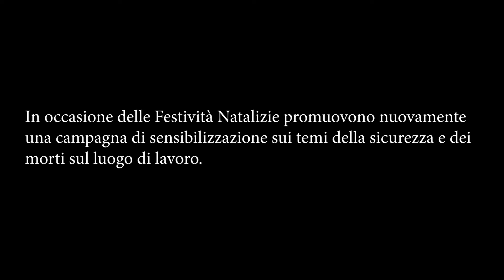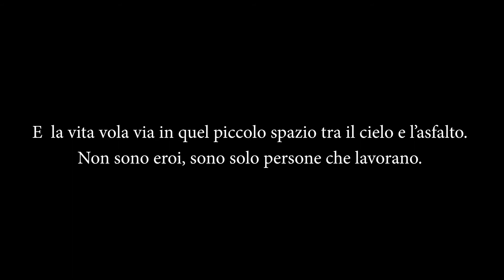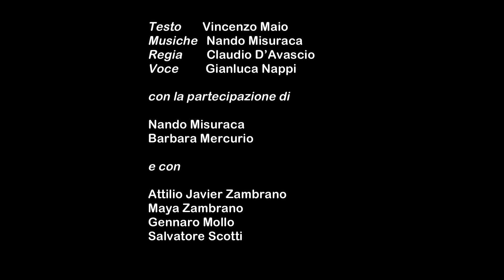Nel 2020 76 decessi in edilizia in Campania: Sempre lo stesso film, lo spot della Fillea Cgil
L’emergenza Covid non ha frenato le morti bianche in Campania. Nel 2020 sono state 76 le vittime sul lavoro in edilizia nella nostra regione. L’ultimo, in ordine di tempo, in provincia di Salerno. Una media di sette al mese nei dieci mesi in cui il settore ha effettivamente lavorato, al netto del fermo durante il primo lockdown di marzo. Numeri che la Fillea Cgil Campania, insieme alla Fillea Cgil nazionale, anche quest’anno ha messo in evidenza con lo spot “Auguri al contrario” realizzato da Suono Libero Sound Music di Nando Misuraca, con il patrocinio del Comune di Napoli, del CFS Napoli, dell’Ente Scuola Edile Salerno e del CPT Salerno.
 “Sempre lo stesso film”: quello delle morte bianche è un film visto e rivisto, tristemente, ogni anno. Morti che si aggiungono a quelle legate al Covid.
“In Italia – dice il segretario generale Fillea Cgil Campania, Enzo Maio - si è superata la soglia dei mille morti. Quest’anno, come ricordiamo nel video, oltre alle morti legate alle tradizionali fasi produttive, nella estenuante lotta al Covid si è morti anche per aiutare gli altri a non morire. Un ossimoro potremmo dire, ma comunque una dura e triste verità. Oltre mille lavoratori morti legati da un unico filo conduttore: la morte nel lavoro. Ogni morte dovrebbe insegnarci nonché educarci affinché non debba più ripetersi e invece. Prevenire, informare e formare solo così possiamo combattere questo male incurabile delle morti bianche”.